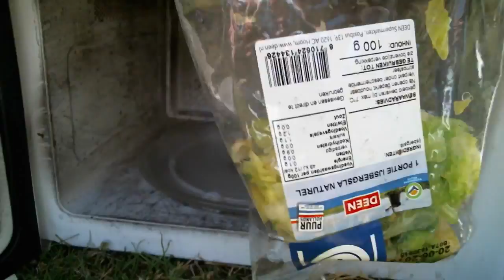Kan het in de magnetron #34 een zak Sla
Meer leuke proefjes en andere testfilmpjes zien?
En al wil je op de hoogte blijven van de laatste updates en nieuwtjes volg ons dan
op twitter op @Mastercheckpro

wij uploaden meestal  op maandag  en elke woensdag een nieuwe video!